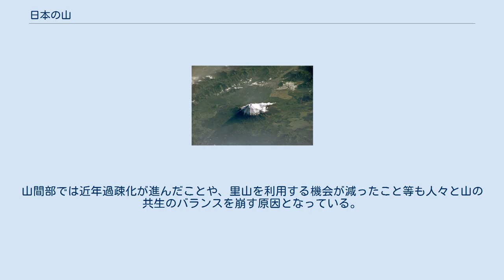日本の山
この項目では日本の山について述べる。
 日本最高峰の富士山 日本の領土に占める山間部の割合はおよそ7割程度である。
2020年現在、日本で一番高い山は富士山で、逆に一番低い山は日和山である。
日本は新期造山帯に位置し、多くの火山が見られる。
日本では昔から人々が山と共生する文化が培われてきた。
それらの山は里山とよばれ、農村などでは山を共有地として村全体で管理し、薪をとったり土や山菜などを利用する目的で利用され、手入れをされてきた。
しかし、明治時代になるとそれらの山の中には国有地にされてしまったものも多く存在する。
また、日本の山の中には霊峰とよばれ、民間信仰の場にされた山も多くある。
山の中には昔から金山や銀山として、近代では銅や石炭などを入手するため多くの鉱山が作られ、鉱毒や粉塵などが問題になった。
特に近代において、山林の多くで木材を得るための大規模な伐採などが行われた。
大規模に伐採されたところでは成長の早い杉を植え、それが現在の森林の保水能力（緑のダムとしての能力）の低下や花粉症の蔓延などを引き起こす原因となっている。
また、山を大規模に削った宅地造成やゴルフ場の開発などが問題となっている。
もともとはブナが多い日本の山間であったが、現在では杉が大部分を占め、檜なども植えられている（人工林）。
人工林は木造住宅の多い日本において重要な役割を果たしてきたが、輸入木材の普及とともに国産木材は競争力を失い、林業における後継者不足もあいまって、手入れが行き届かない状態になっているものも多い。
それらの人工林では間伐が行われないため日照が悪くなるなど荒れた状態が続いている。
日本ではほとんどの人が都市部（主に平野部）に住むと言われている。
山間部では近年過疎化が進んだことや、里山を利用する機会が減ったこと等も人々と山の共生のバランスを崩す原因となっている。